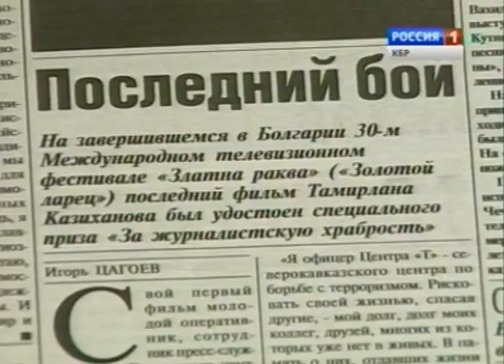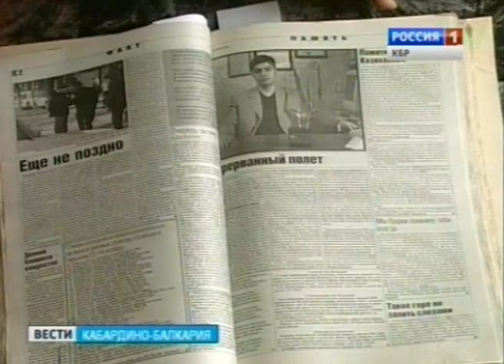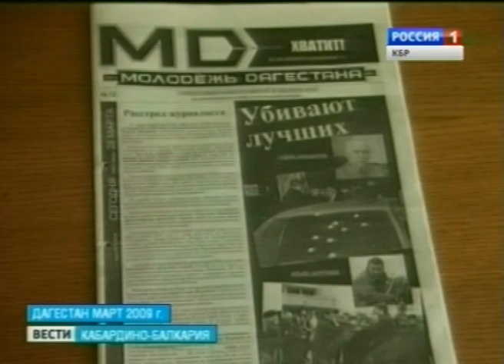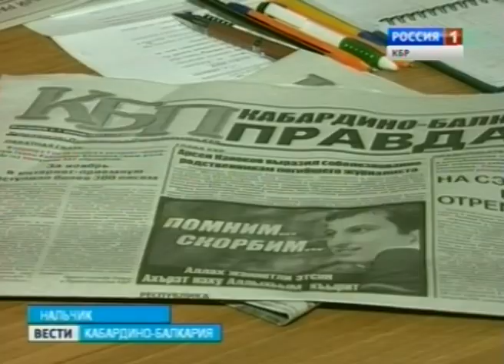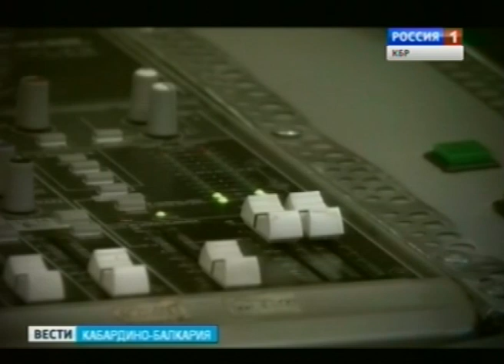Вести КБР (15.12.2012)